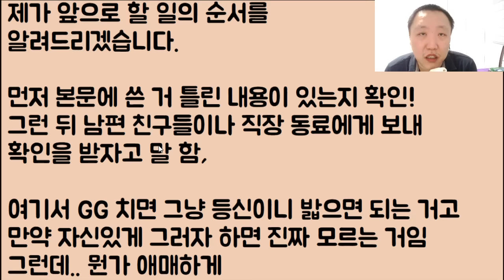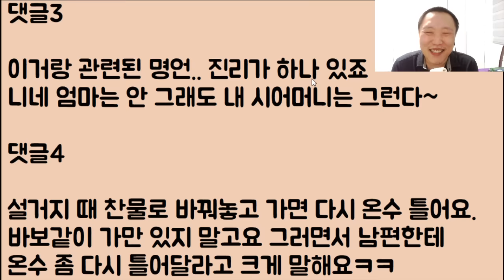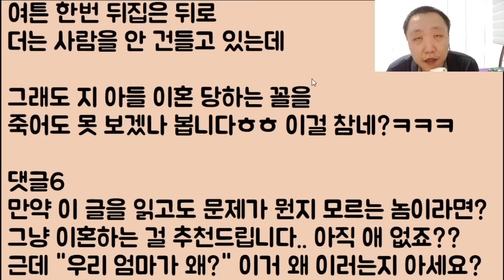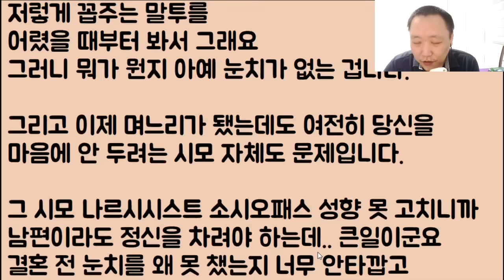[안타깝ㅋㅋ🤪🤪] 우리 엄마는 착한 천사니까 연 끊지 말라며 성질내는 남편 놈 오냐 그래 네가 드디어 미쳤네? 이제 심판받을 시간이다.. 죽어라 죽어!!